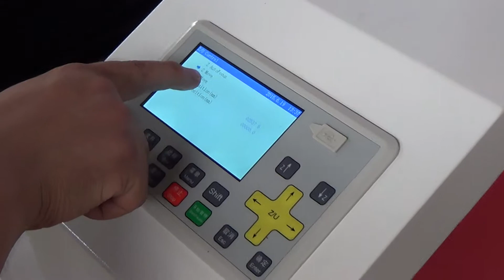BJG 1390 laser machine with up down removable table